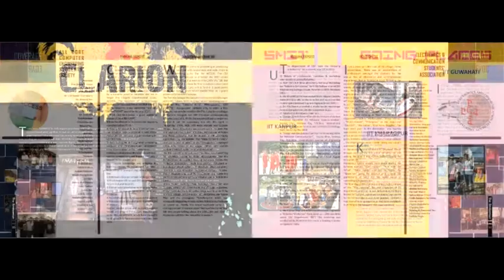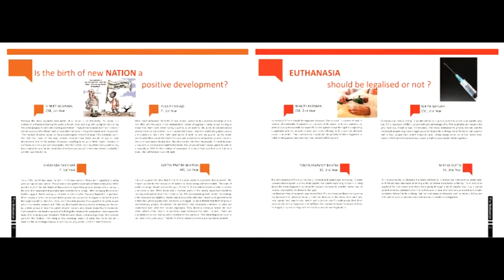Smitsonian 2011 Release Video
SMIT Edboard 2011